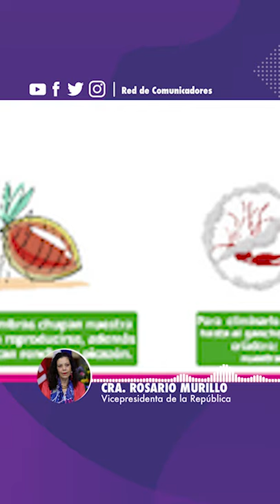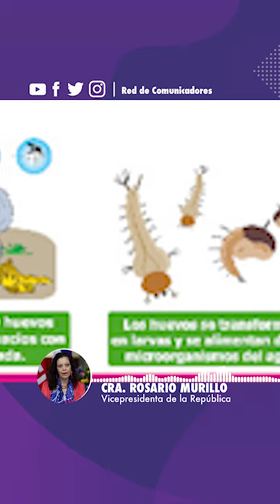🔊 Comunicación Compañera Rosario Murillo, Miércoles 31 de Julio de 2019 ✌️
🔊 Comunicación Compañera Rosario Murillo, Miércoles 31 de Julio de 2019 Nicaragua40Revolucion ✌️